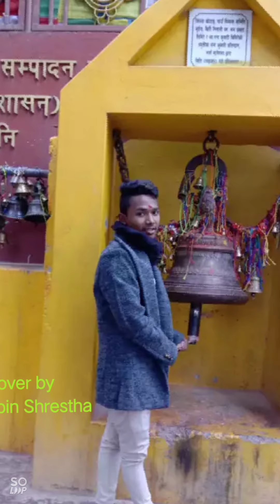timro mayale badhera rakha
cover song
timro maya
RBN YouTube Channel